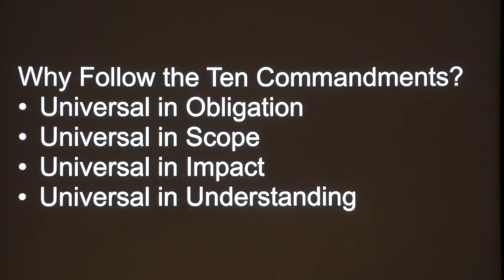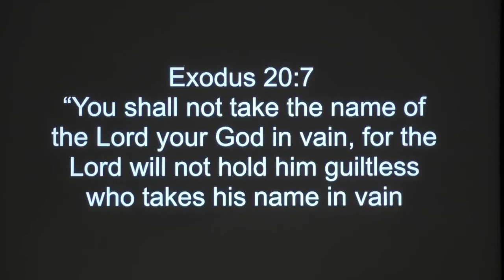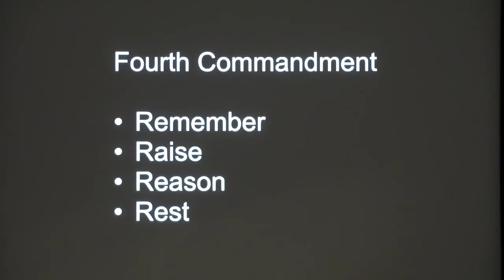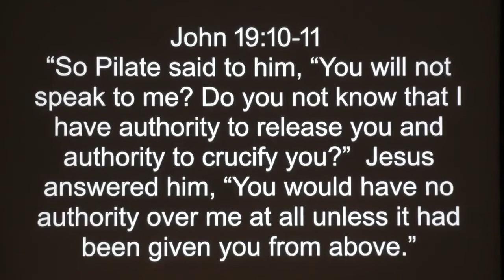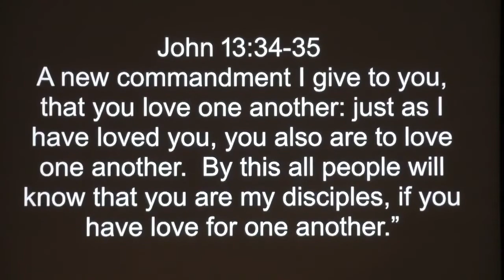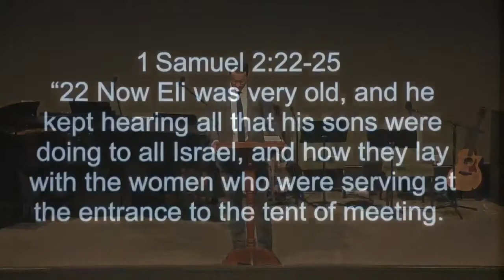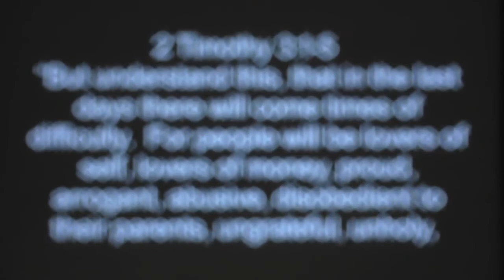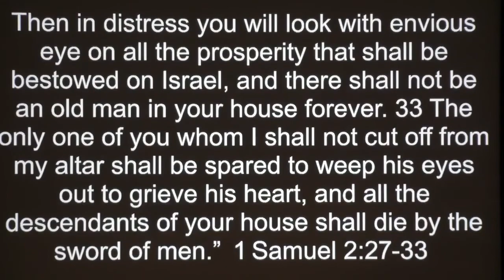Commandment 5 "Honor your father and your mother" Exodus 20:12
I review the first four commandments and go into depth with the fifth.

Is honoring your parents mandatory?
Does the new covenant require it?
Do you have to love them?
Did Jesus say so?
Forever?

Yes. We’ll dive into all of this.